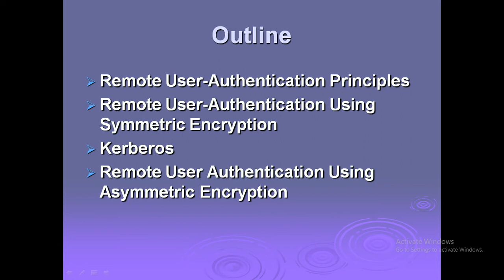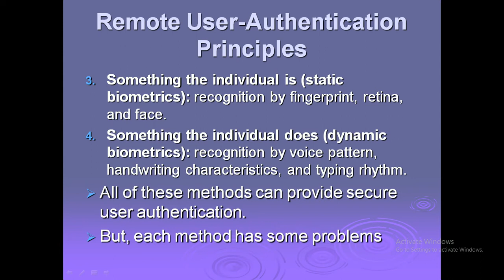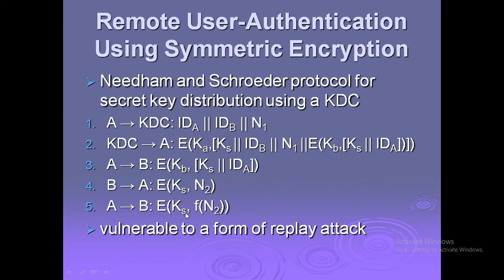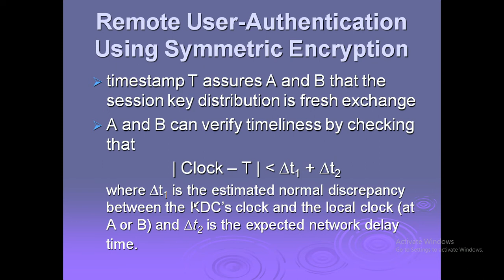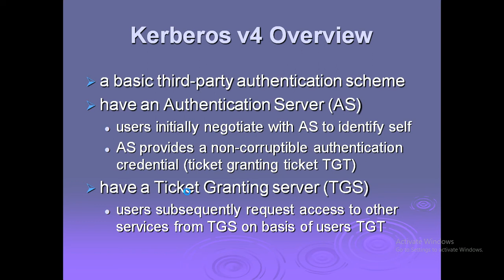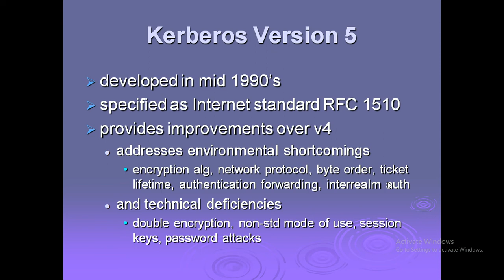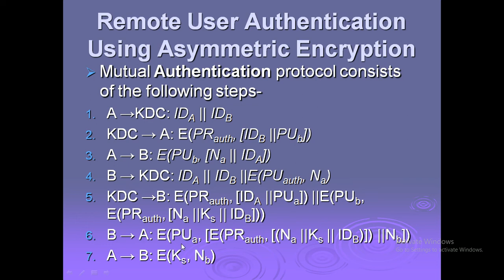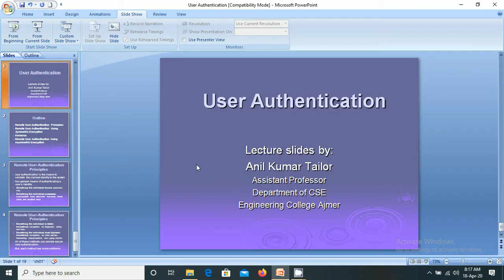user authentication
Topics from the course information security systems